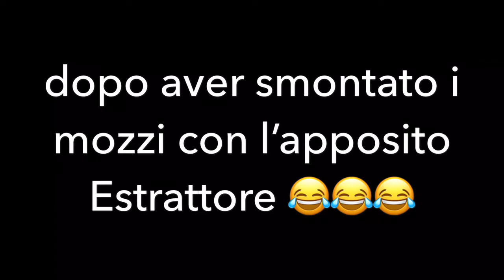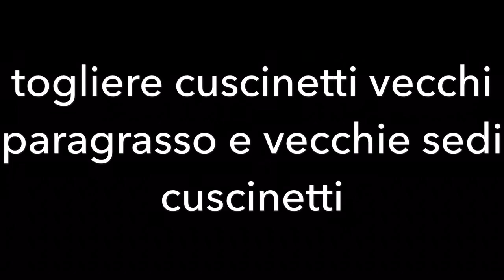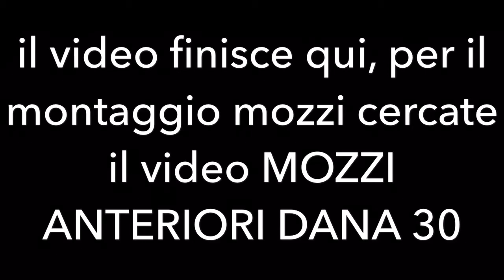CJ7 DIY Ball-Joint and Bearing dana 30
Finalmente la CJ7 di nuovo in strada, sostituiti ball-Joint crocere semiassi cuscinetti paragrasso spero di metterci le mani fra altri 30 anni 😂😂 spero che i video vi tornino utili per i vostri lavori di manutenzione👌
i balljoint inferiori ingrassabili sono quelli ASP Eberle